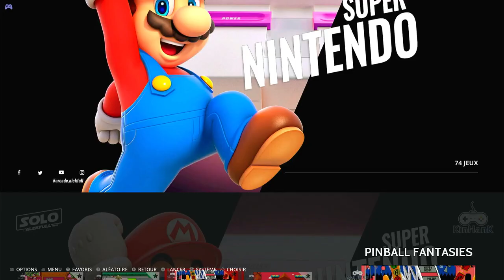Pinball Fantasies Speed Devils Super Nintendo Super Famicom SNES Emulated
Pinball Fantasies
Speed Devils
Super Nintendo / Super Famicom (SNES) | Emulated
EmuELEC